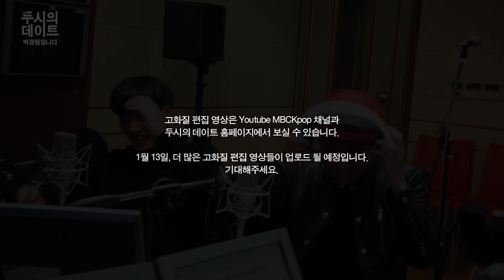두시의 데이트 박경림입니다 - TOP Men(3) EXO Baek-hyun & Kai - 정상의 남자들(3) 엑소 백현 & 카이, 개인기 20140110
방송시간 FM4U 낮 14시~16시
20140110 두시의 데이트 박경림입니다. '반가운 금요일' with EXO 백현, 카이

정상의 남자들 3 - EXO 백현&카이 개인기
TOP Men (3) - EXO Baek-hyun & Kai' personal talent